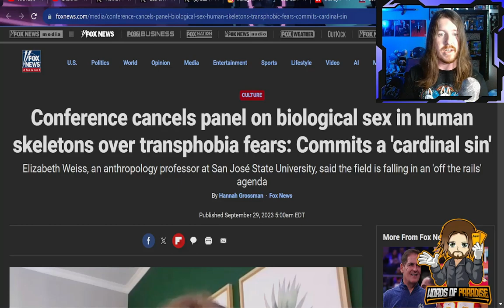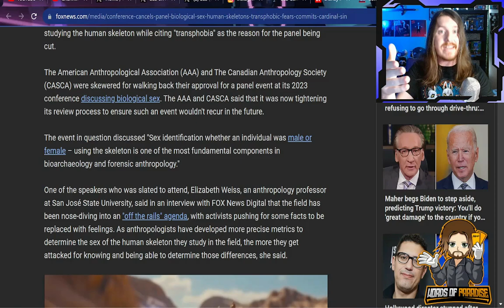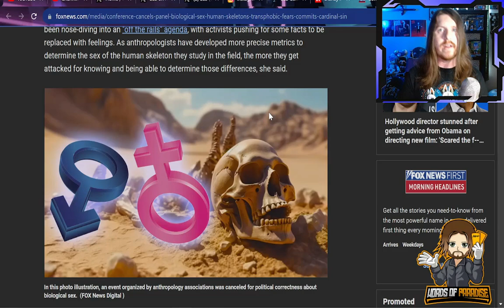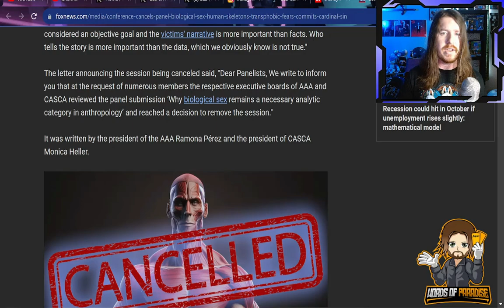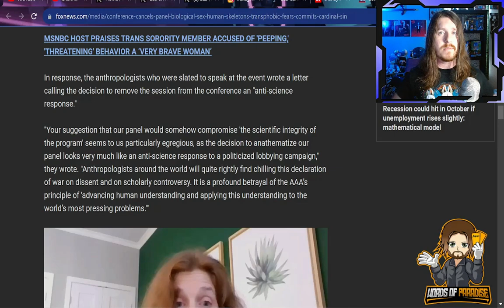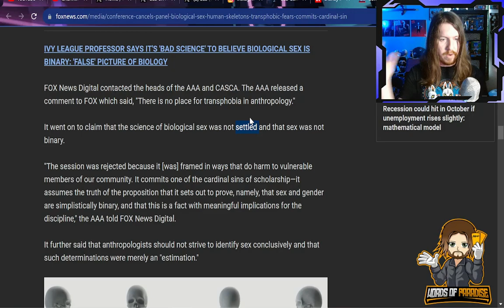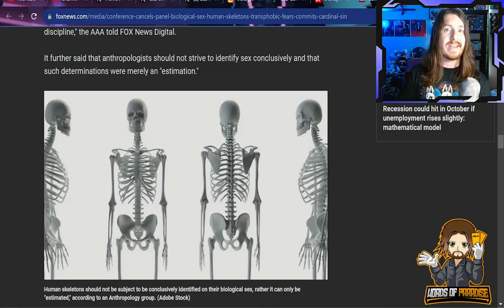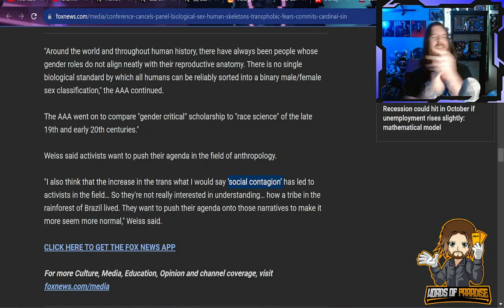Scientists FORCED To CANCEL Study After It Triggers Gender Ideology Activists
Science has fallen.